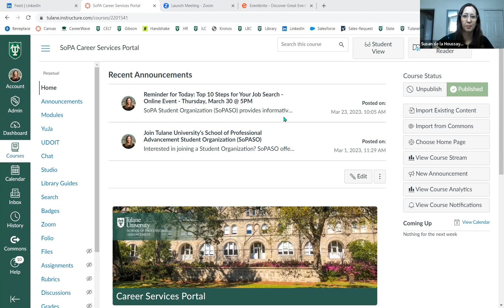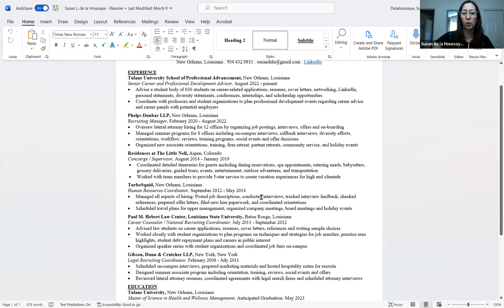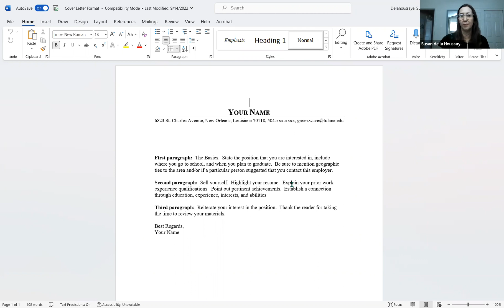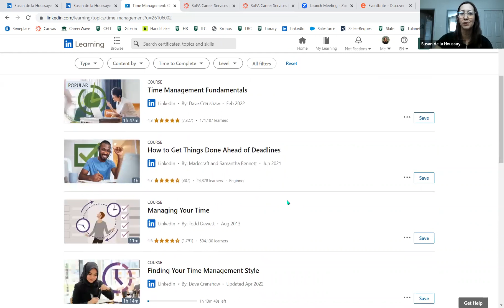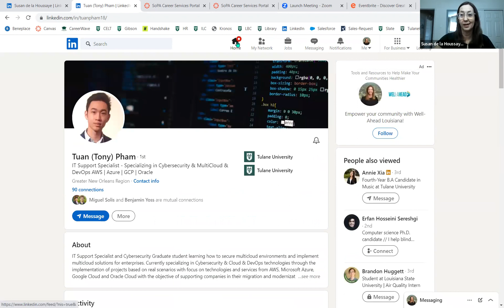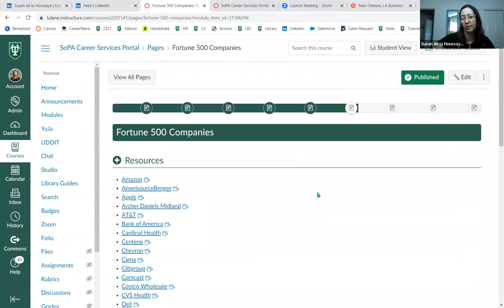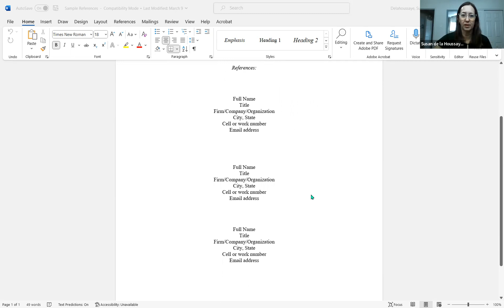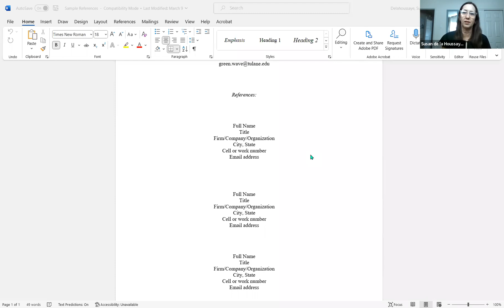Career Advising - Top 10 Steps for Your Job Search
Susan de la Houssaye, SoPA’s Senior Career & Professional Development Advisor, discusses best practices when looking for a job, ways to enhance your resume and networking tips.